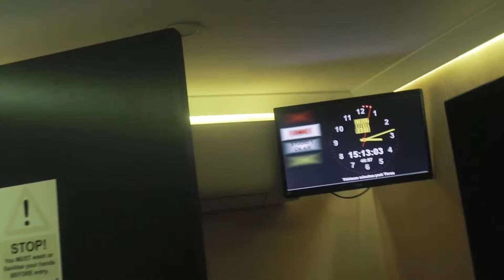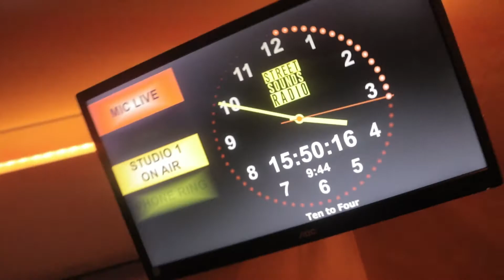Gig Log 2020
Gig Log 2020 - RADIO EDITION!

I was asked to do a cover show for a DAB radio station in Essex, I couldn’t turn the opportunity down, This would pretty much be my first Gig Log radio show 2020 I was told while doing the radio show the management of the radio station liked what I did want wants me to do a permanent radio show!! So in the near future you will see more gig logs like this I will also be doing dj tips about getting into radio as well.

Pleas check out street sounds radio on DAB in Kent & Essex soon to be London up to Manchester on DAB as well.